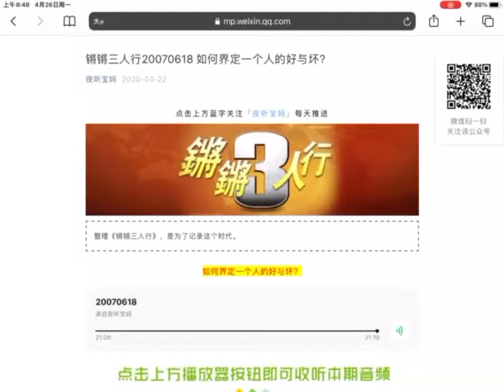锵锵三人行 20070618 如何界定一个人的好与坏？查建英